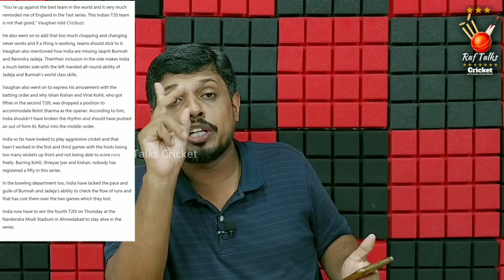ഈ ഇന്ത്യൻ ടീം അത്ര പോര: മൈക്കൽ വോൺ | India vs England T20I Series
T20I Series